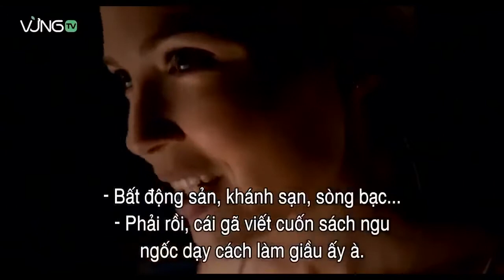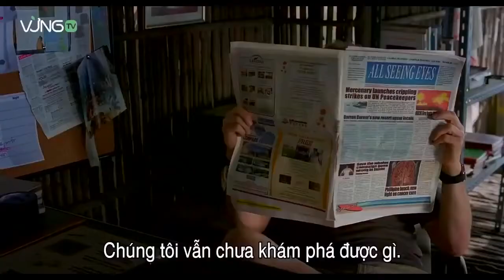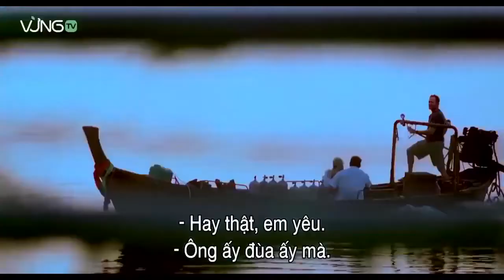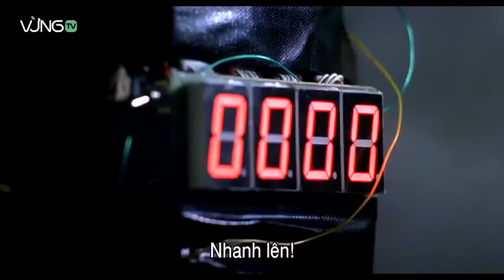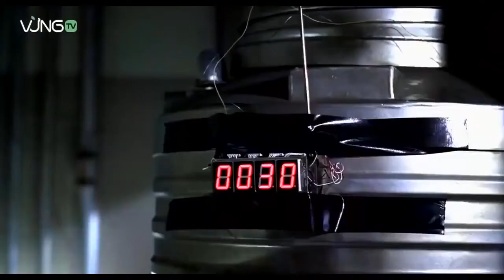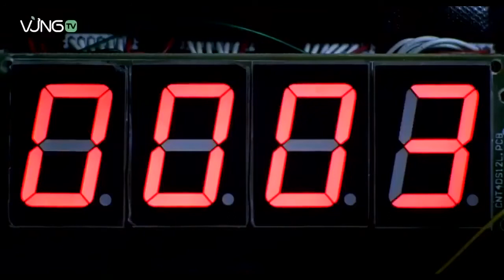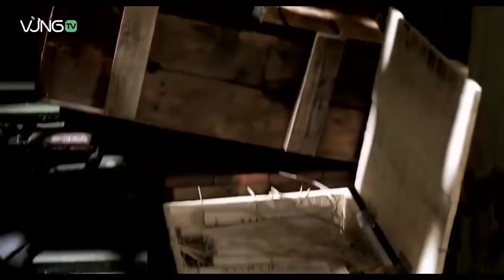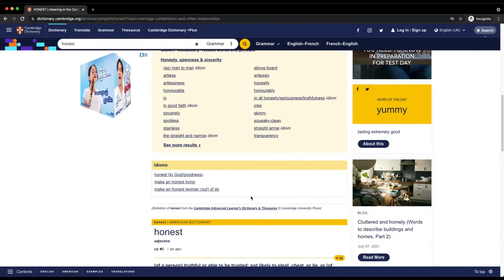Best action movie 2021 Full subtitle - The best movie in 2021 hd new best action movies